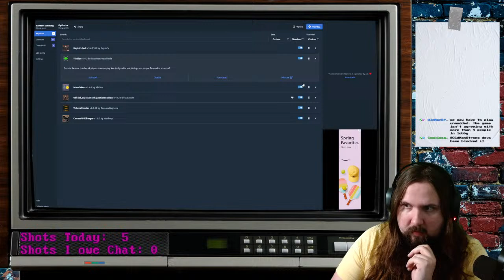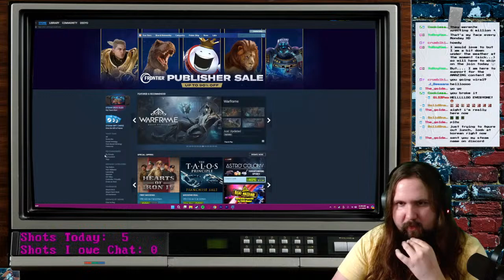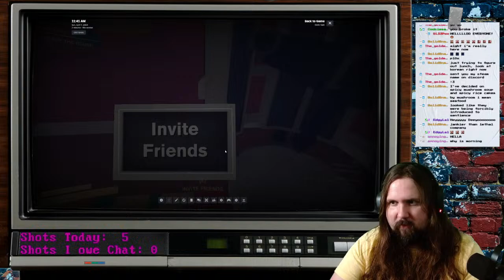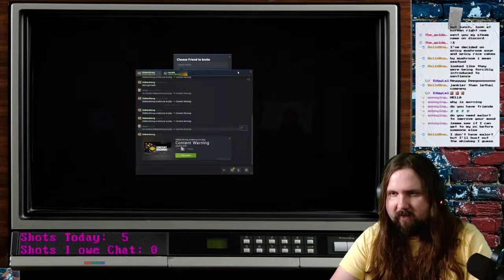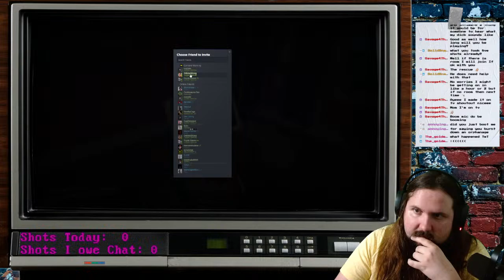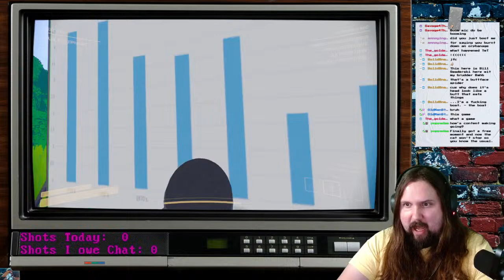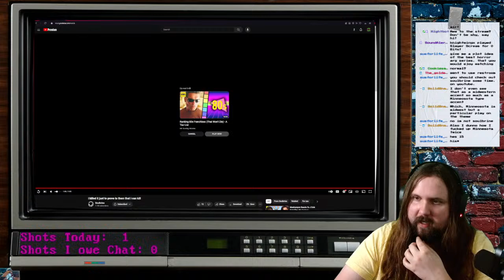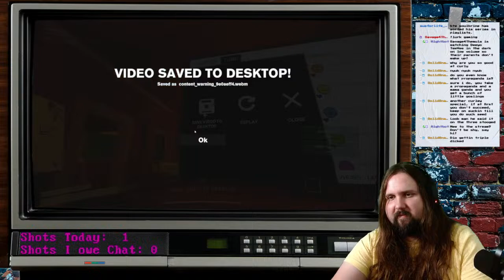staying at a holiday inn express | CONTENT WARNING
is this derivative, or a delight?